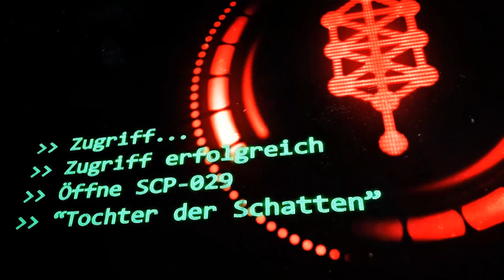SCP-029: [Tochter der Schatten] (German/Deutsch)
"Befragungen von SCP-029 haben sich als schwierig zu führen erwiesen, da SCP-029 ständig versucht, alle, die mit ihr sprechen wollen, zu töten oder zu bekehren."

Gastsprecherin:
🔺 Vio als Dr. Light